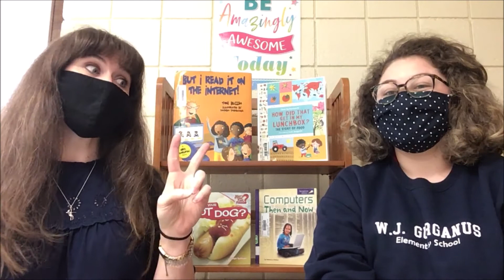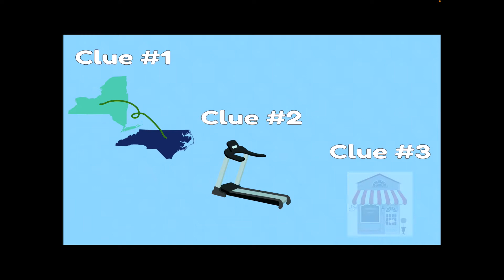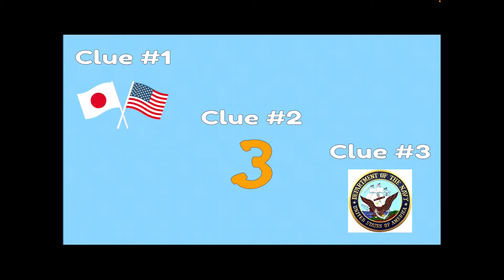10 23 20 Gator News